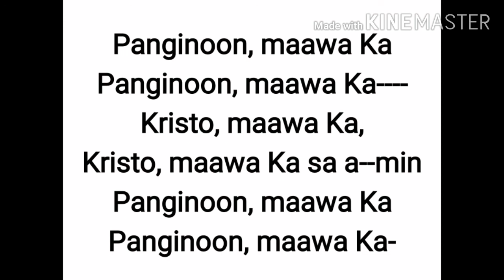Maawa Ka by J. Nez. F. Marcelo Lyrics and Minus One Cover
Maawa Ka
Song by J. Nez. F. Marcelo
Lyrics and Minus One for Mass.